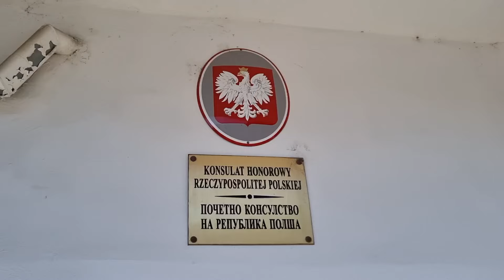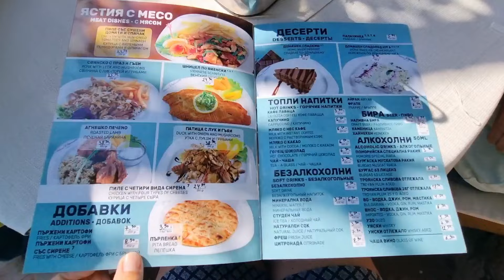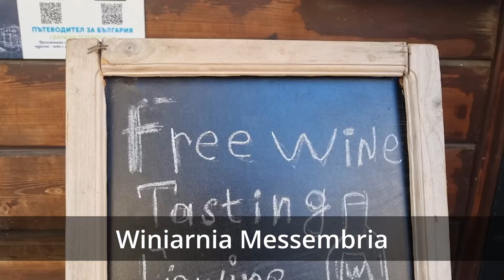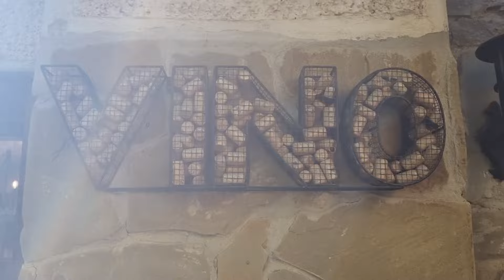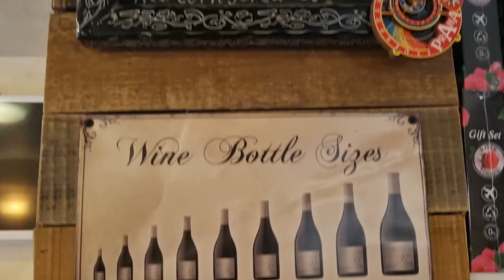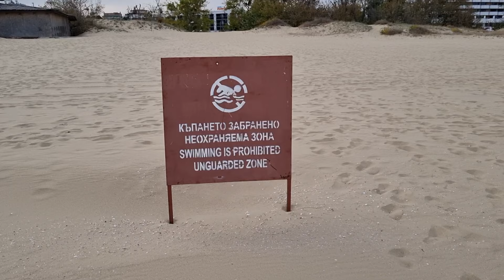NESEBYR - gdzie głosuje POLONIA w Bułgarii?Winiarnia Messembria. Plaża CACAO BEACH SŁONECZNY BRZEG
Dziś przedstawiamy najbardziej popularną część Bułgarii - Słoneczny Brzeg i Nesebyr. Te dwie miejscowości prawdopodobnie zna każdy, a przynajmniej pierwszą z nich. Pokażemy Wam jednak jak wyglądają poza sezonem. Ruszamy zatem do zabytkowego miasta Nesebyr - Nessebar oraz do najbardziej znanego miejsca wakacyjnego w Bułgarii czyli - Słonecznego Brzegu - Sunny Beach. To tu w latach 70tych i 80tych Polacy przyjeżdżali "maluchami" plażować. Aktualnie w sezonie jest tu ogromna ilość Polaków,  Ukraińców i Anglików, ale i nie tylko.

W Nesebyrze odwiedzamy lokal wyborczy w Konsulacie Honorowym, spacerujemy urokliwymi uliczkami i zjadamy przepyszny obiad w restauracji Plakamoto z niesamowitym widokiem na morze. Trafiamy również do bardzo znanej Winiarni Messembria, gdzie zaopatrujemy się w wyborne wina. Polecamy degustację, żeby wybrać swoje smaki. O samym Nesebyrze zrobimy chyba jeszcze osobny odcinek, bo jest tam co oglądać.

W Słonecznym Brzegu idziemy na Cacao Beach. Odwiedzamy też Rumba Beach i Kikki Beach. Jak się okazuje spokojnie można się kąpać również w październiku. Woda jest cieplejsza niż w Bałtyku latem. Trzeba jednak zwracać uwagę na ogromne meduzy - nie sprawdzaliśmy czy parzą.

Zapraszamy do wspólnego spaceru wraz z nami :)